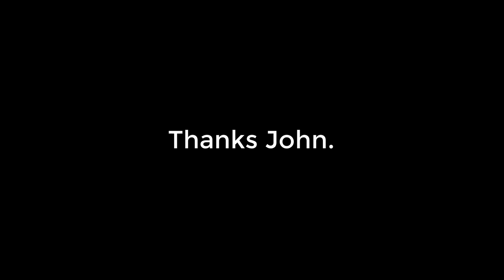Thanks John From Premise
The Premise gig at Outer Limitz Skate Shop in Perth Western Australia.